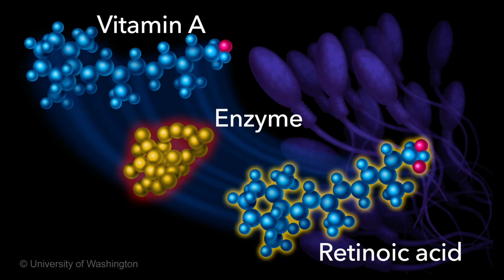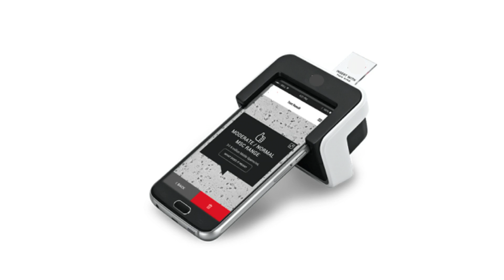How a male contraceptive pill could work | John Amory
Andrologist John Amory is developing innovative male contraception that gives men a new option for taking responsibility to prevent unintended pregnancy. He details the science in development -- and why the world needs a male pill.